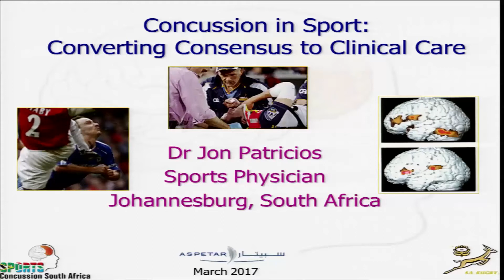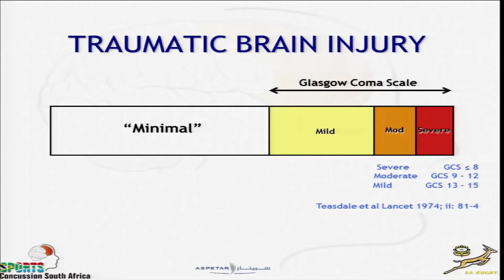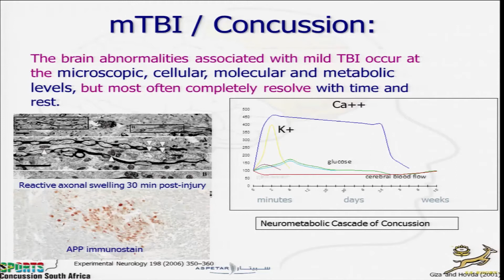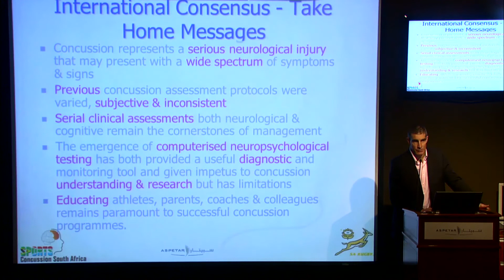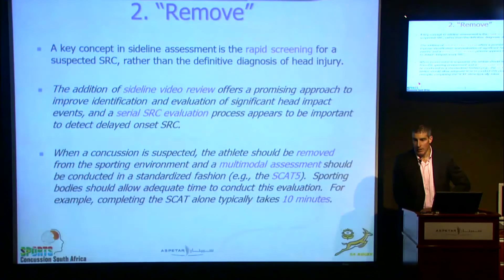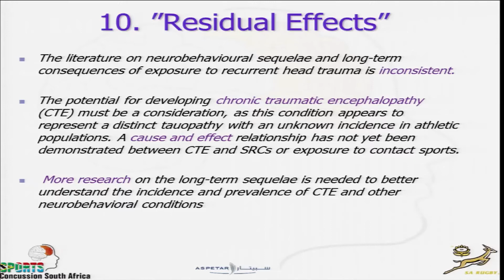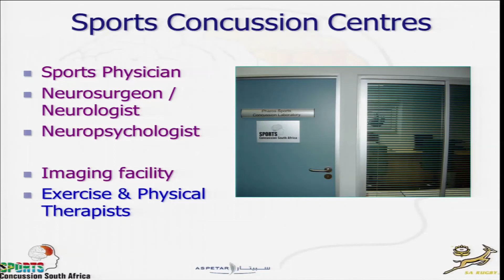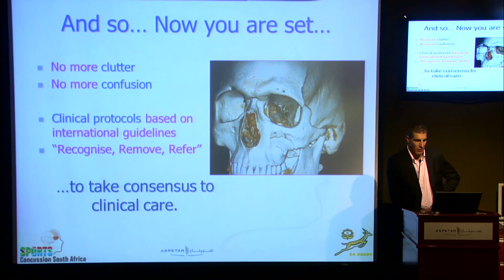Concussion in Sport by Dr. Patricios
Aspetar Tuesday Lecture: Concussion in Sport: Converting Consensus to Clinical Care - by Dr. Jon Patricios